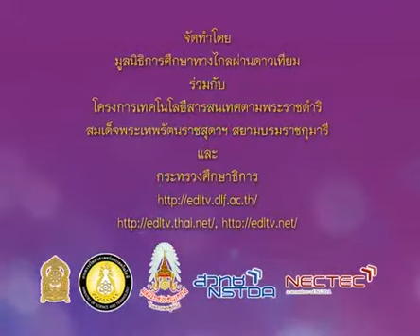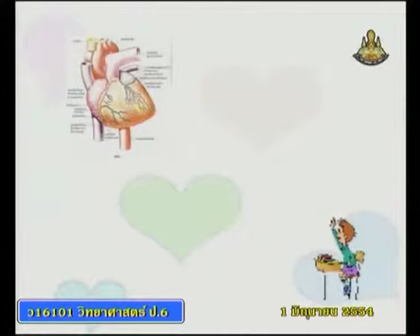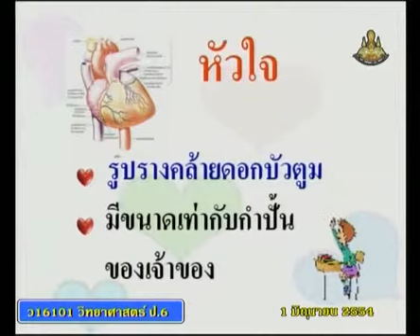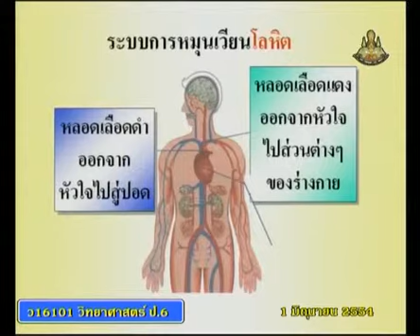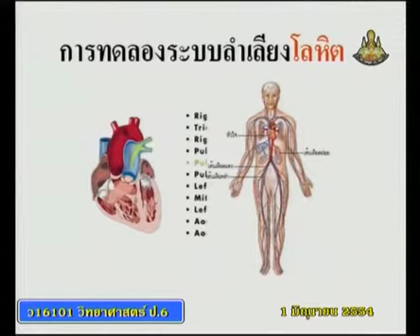015+scip6+dltv54p+540601+B+ระบบหมุนเวียนโลหิต การทดลองระบบลำเลียงโลหิต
015+scip6+dltv54p+540601+B+ระบบหมุนเวียนโลหิต  การทดลองระบบลำเลียงโลหิต.mp4
 3.2 ระบบการหมุนเวียนโลหิต มี 2 คาบ+3.ระบบต่างๆ ของร่างกายมนุษย์
 คาบที่ 1/2 สอนเมื่อ 1 มิถุนายน 2554 คลิปที่ 2/4
สไลด์ ระบบการหมุนเวียนโลหิต
ใบความรู้ ระบบการหมุนเวียนโลหิต (1 หน้า)
ใบความรู้ ระบบการหมุนเวียนโลหิต (4 หน้า)

2 in the blank searching type "ประชุม แรงกสิกรณ์" or prachoom rangkasikorn
3 click left on the name "ประชุม แรงกสิกรณ์" or prachoom rangkasikorn
4 click on playlist ,choose playlist that you want to know and playload
6. If you see that there are useful, please share continute,sir.

1 เปิดเว็บ youtube.com
2 ที่ช่องค้นหาพิมพ์ ประชุม แรงกสิกรณ์ หรือ prachoom rangkasikorn
3 คลิกซ้ายบน  ประชุม แรงกสิกรณ์ หรือ prachoom rangkasikorn
4 ออบชั่น เพลย์ลิสต์ เลือกเพลย์ลิสต์ที่ท่านสนใจ และเพลย์โหลด
5 ขอบคุณที่ติดตามชมและให้ข้อติชม มีความสุขกับการเรียนรู้กันทั้ง บ้าน วัด โรงเรียน
6 ถ้าเห็นว่ามีประโยชน์ กรุณาแชร์ต่อไปครับ

kkkk